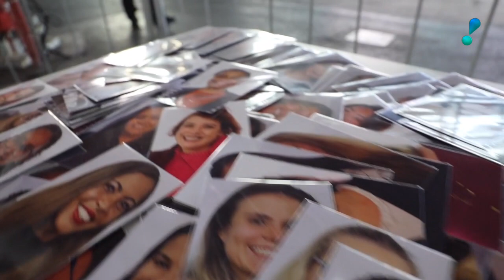Projeto inspira profissionais de saúde contra a Covid-19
Um projeto internacional inspira profissionais de saúde de várias partes do mundo e visa humanizar o tratamento de pessoas internadas com a covid-19. O hospital de campanha do Anhembi, em São Paulo, aderiu à iniciativa.

Por causa das medidas de proteção, a interação acontece à distância. As roupas especiais, luvas, toucas e máscaras escondem as expressões e sentimentos de quem está tão próximo. Pra encurtar essa distância e humanizar o tratamento, uma ideia simples, que surgiu nos Estados Unidos, desembarcou por aqui. Uma foto do profissional é impressa e colada nos equipamentos de proteção. E dessa forma, dá um rosto pra quem está atrás da máscara. Os olhos falam por si, mas não dá pra negar, que um sorriso, faz toda a diferença

No Brasil, o projeto foi adotado por uma empresa que doou equipamentos e materiais de impressão fotográfica pra 20 hospitais.

"Chamou muita atenção essa ideia para gente nós sempre defendemos o poder que a imagem tem e diante da foto no avental nós entendemos que o poder da imagem é imensurável e capaz sim de ajudar no combate a pandemia", afirmou a gerente de marketing Manuela Nobre.

Esse tipo de atendimento, mais próximo, proporciona conforto aos pacientes. "Pela máscara nós não consegue saber quem tá do outro lado embora bondade, só que nós não sabemos quem está do outro lado e agora consegui ver a foto da minha doutora que tá cuidando da gente, graças a Deus", afirmou o paciente Jonas de Andrade Santos.

Atitudes que fazem bem, inclusive, ao profissional. "Acho que o impacto do paciente com profissional de saúde é forte, acho que dá uma relaxada aí nessa troca. Porque aqui é uma troca. Troco em ajudá-lo e os cuidados do paciente e ele troca estar aqui recebendo os meus cuidados, então a gente tá fazendo uma troca", disse a enfermeira Silvia Mathias.

Troca que faz toda diferença na recuperação dos pacientes. "Isso pra gente é uma grande vitória, é uma pandemia, uma doença nova. A gente estudou muito, os médicos, fisioterapeutas, enfermeiros, todo mundo estudou muito para o enfrentamento dessa pandemia que é algo novo. Então a gente entende como um projeto muito grandioso, projeto muito desafiador, mas que na verdade a gente está conseguindo atingir o nosso objetivo", finalizou a Dra. Tassiana Sacchi, gerente médica do hospital de campanha do Anhembi.